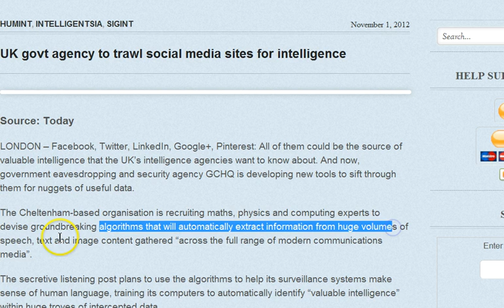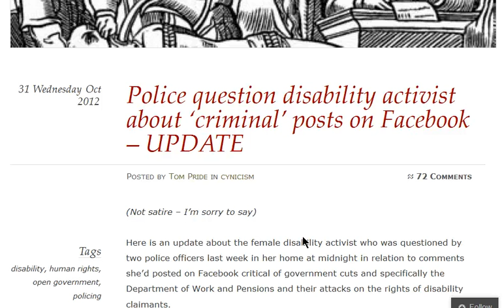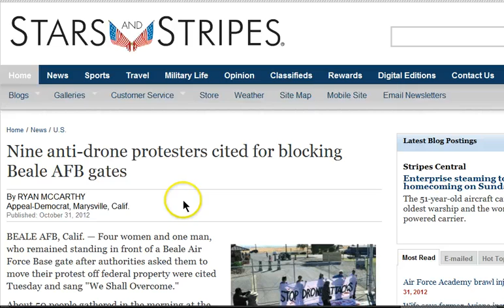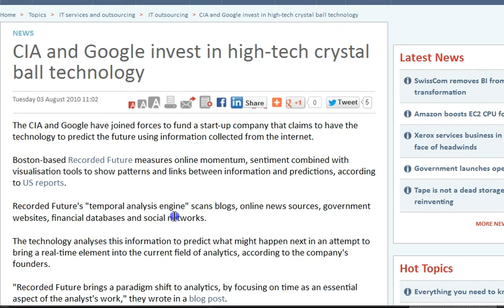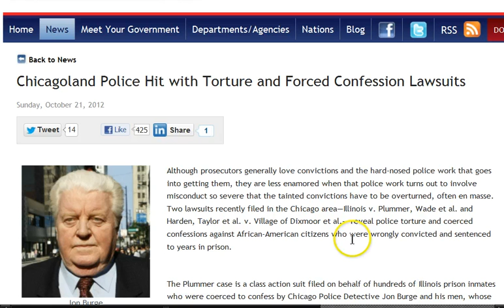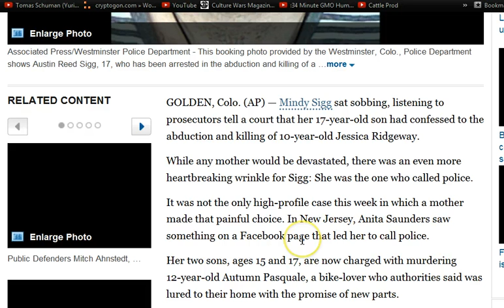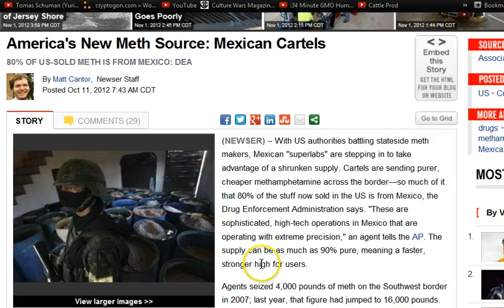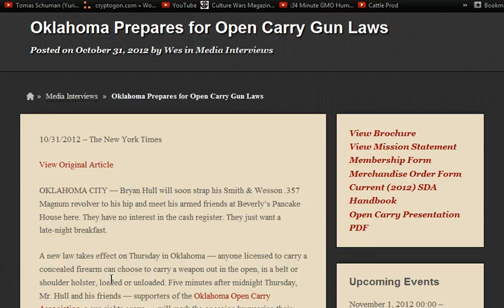GGN: Social Media Reads Your Mind, Bank Prez .38 Meets Robber, Open Carry Legal in OK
HEADLINES WITH LINKS:

UK govt agency to trawl social media sites for intelligence

Police question disability activist about 'criminal' posts on Facebook

Superstorm Sandy Rumors Cost Congressional Campaign Manager His Job

Nine anti-drone protesters cited for blocking Beale AFB gates

Social media surveillance helps the government read your mind

CIA and Google invest in high-tech crystal ball technology

'A state police mentality has taken hold in US after 9/11'

Chicagoland Police Hit with Torture and Forced Confession Lawsuits

In 2 murder cases, mothers turn in their own sons

HSBC 'sorry' for aiding Mexican drugs lords, rogue states and terrorists

Wachovia Bank Laundered Money for Latin American Drug Cartels

Mexico Study: Legalizing Marijuana Would Cut Cartel Income by 30 Percent

Will Frustrated Homeowners And Armed Posses Take Matters Into Their Own Hands As Home Invasions Rise?

Okla. Girl, 12, Shoots Intruder During Home Burglary